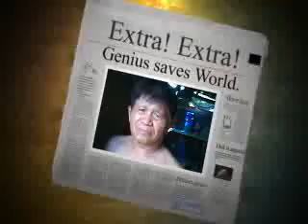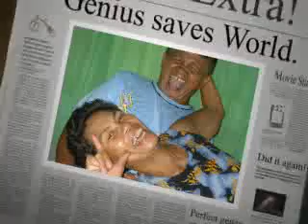One True Media